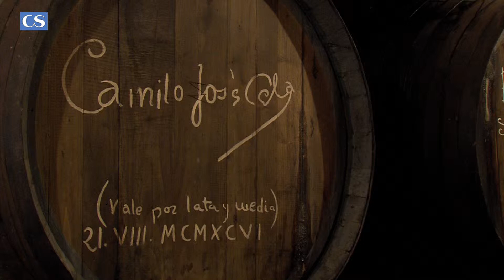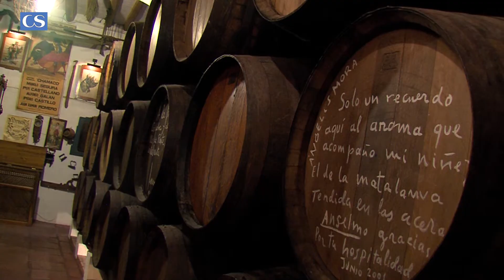Anis de Rute, Paladar de Andalucía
Rute tiene duende, tiene esencia, una gente maravillosa que sabe abrir sus puertas y su corazón con una copa de anís, una sonrisa en los labios  y el calor de la máxima hospitalidad como norma de todos sus habitantes. Rute es de esos lugares que tienen sabor propio y embelesa con un aroma peculiar que data de 1630, pues de forma ininterrumpida se fabrica el mejor y mas genuino licor: el anís que lleva su nombre y es conocido y apreciado a nivel mundial.